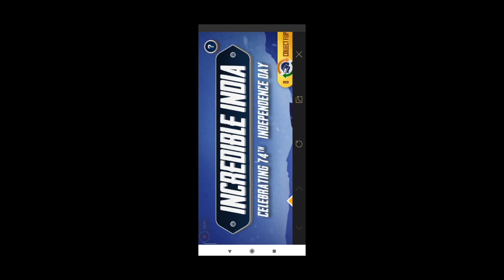PUBG Mobile New Event Incredible India Explain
Clan Name - 1Minute

Friends, In This Video I Try To Tell You More About PUBG, PUBG Mobile, PUBG Mobile Season Leaks, Playerunknown's Battlegrounds, PUBG Game, PUBG Mobile All RP Mission Explain, PUBG Tips And Trick Are Here Etc. Hopefully, You Will Find This Cool Video.